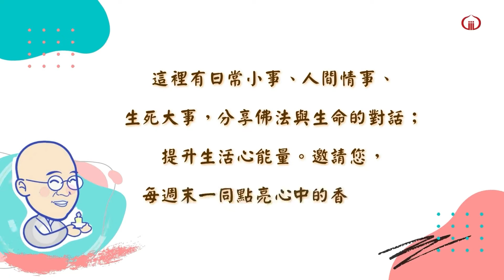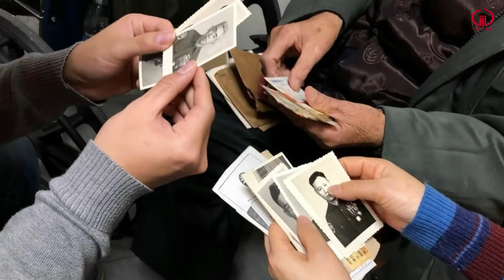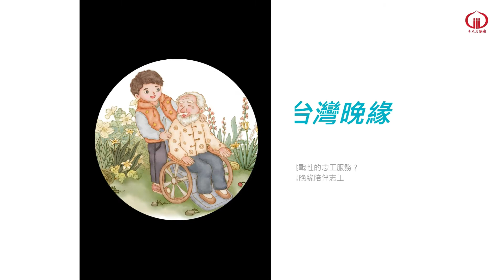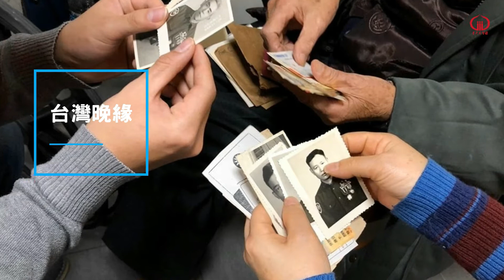EP17 | 最有挑戰性的志工服務？我們是晚緣陪伴志工【CC字幕】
🎧 《來點香光》 Podcast  第17集！!

有感台灣社會進入高齡化，除了具體的養護照顧，長者的心靈也需要更多的關懷。「台灣晚緣」是伽耶山基金會於2014年成立的志工團隊，開始招募培訓志工，從事陪伴、關懷機構裡或是獨居中長者們的服務。
這一集訪談，來點香光特別邀請到「台灣晚緣」的負責人—見寂法師，
來跟我們分享晚緣志工們的溫暖與挑戰…….

▪️想更了解「晚緣」嗎？歡迎來我們的FB、IG參觀～

▪️節目製作 | 香光尼僧團、財團法人伽耶山基金會
▪️如果你喜歡我們的節目，歡迎到Apple Podcast給我們五星評價，並留言給我們鼓勵！

🙏 邀請您，每個週末一同點亮心中的香與光!